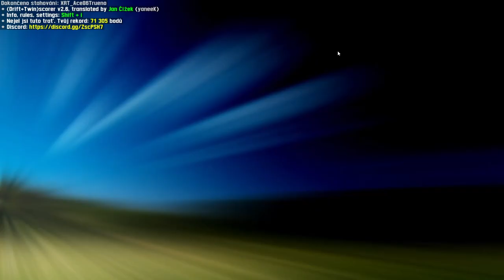Live for Speed PC - 2021-07-06 13:21 Gameplay